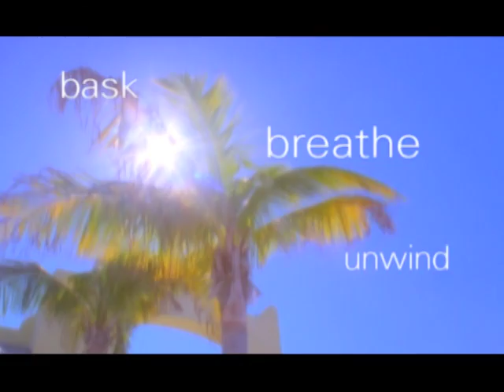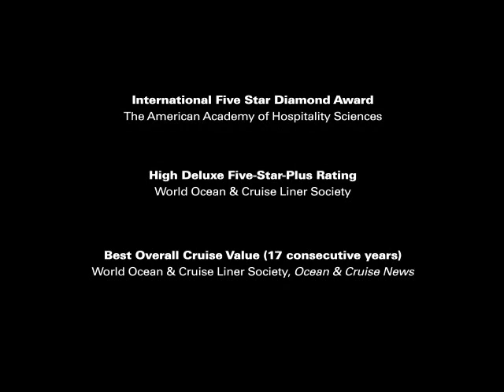HALHMCweb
Marketing video for Holland America's exotic Half Moon Cay